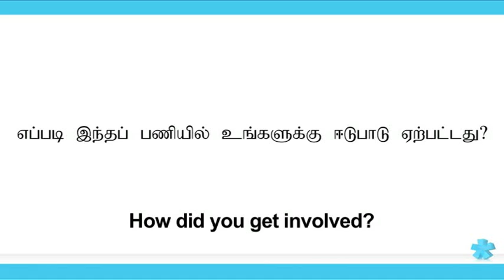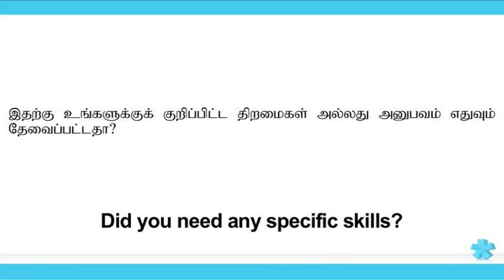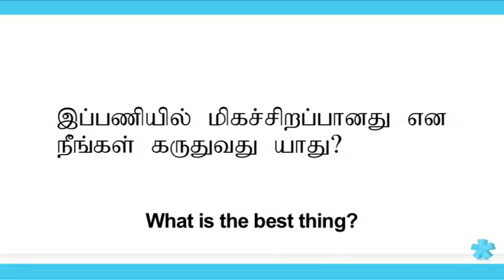Volunteering Case Study: Nimalan, Meals on Wheels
Nimalan talks about his experience volunteering with Meal on Wheels in Melbourne, Australia. This video is in Tamil, with English subtitles.